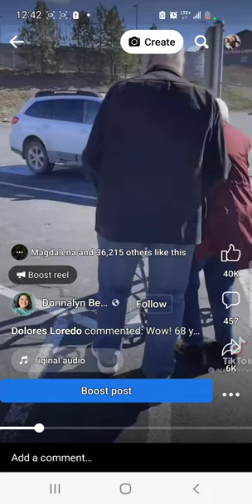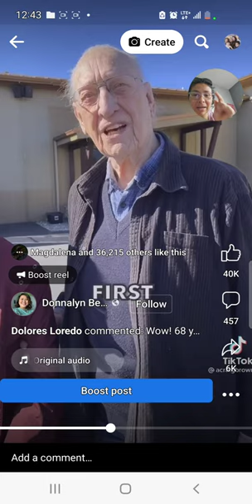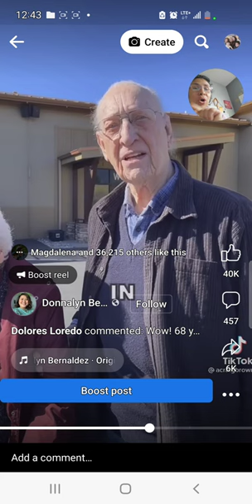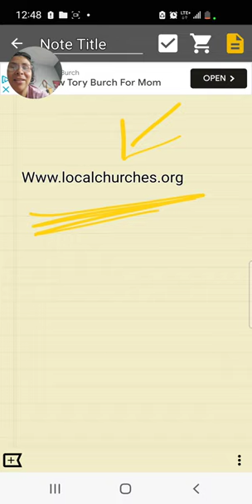Me gusto este video, consejo que esta pareja da para la vida.